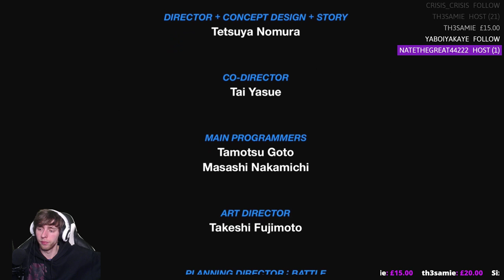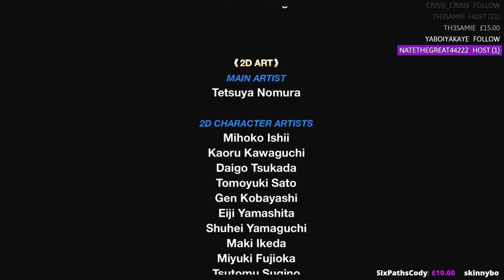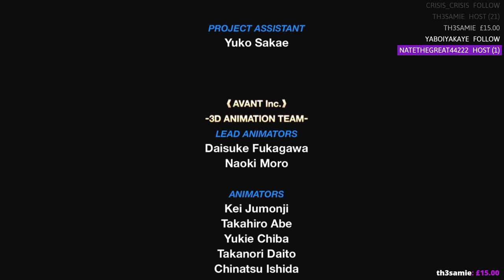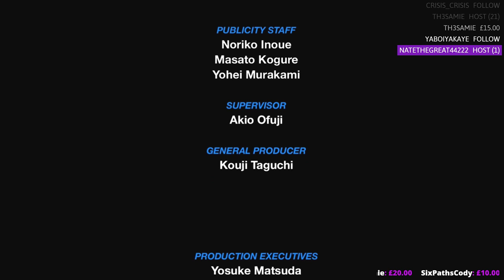KINGDOM HEARTS: Birth by Sleep FINAL MIX | Aqua Playthrough | CREDITS [PS4]